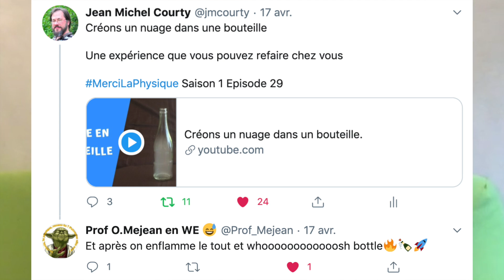La woosh bottle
Pour faire Wooosh enflammez un mélange d'air et d'alcool vaporisé préparé dans une bouteille. Le front de flamme se déplace rapidement vers le bas de la bouteille tandisque les gaz chauds produits par la réaction s'échappent rapidement par le goulot en produisant un son caractéristique.

L'invité de cette vidéo  "Physics with friends" est Olivier Méjean.

Attention cette expérience est réservée aux adultes et doit être réalisée en extérieur.

Merci la physique , Saison 2, Episode 05

Écriture, production  :  Jean-Michel Courty
Avec la participation de Olivier Méjean